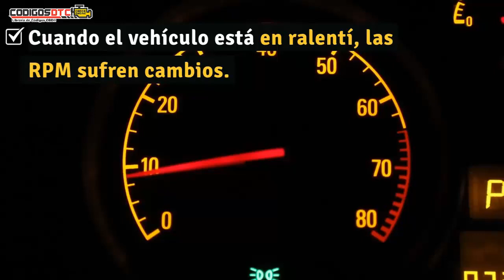P0511 ✅ SÍNTOMAS Y SOLUCIÓN CORRECTA ✅ - Código de falla OBD2